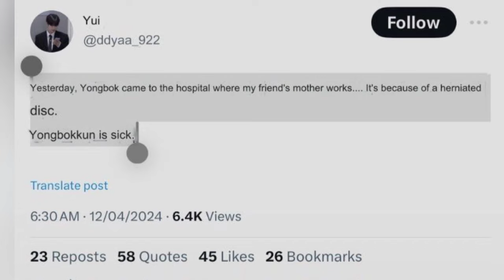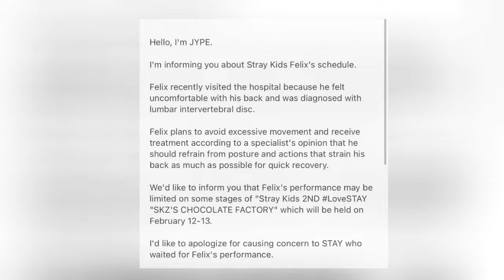Fans Sent Support Trucks For Felix STRAYKIDS Who Were Lying Sick In The Hospital Due To This Disease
Today several protest trucks and support trucks sent by fans came to show concern and support for Felix Stray Kids. who is known to be being treated in hospital and is currently recovering.

Yesterday Felix informed his fans and said that he could not greet fans on bubble for several days because he fell ill.

Indeed, Felix did not say clearly what illness he was suffering. but according to one of the k-stay, 4 days ago Stray kids' member returned from Japan and Felix was sitting in a different car, then he got news from his mother's friend who worked at a hospital in Korea, on that day, Felix came to the hospital and had to be treated for a Lumbar herniated disc.